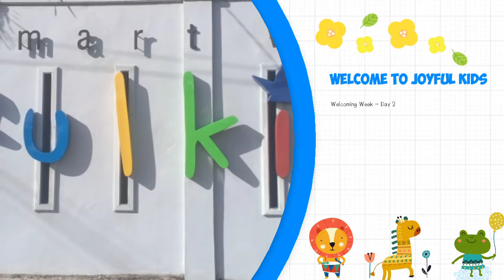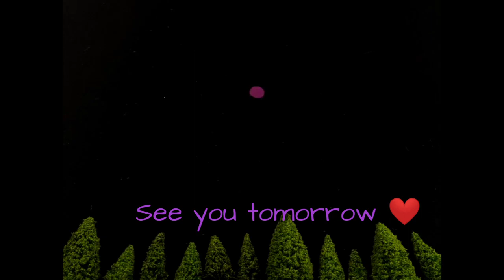Welcoming Week Day 2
Kg. B. Yellow 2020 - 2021 Day 2